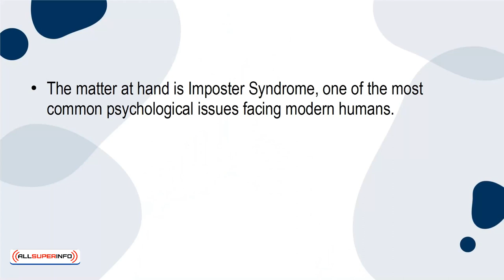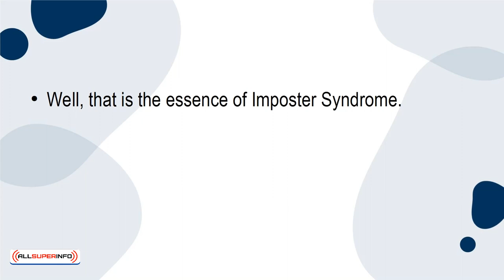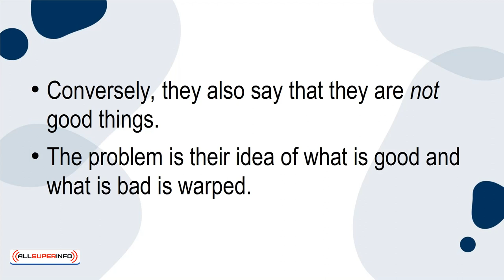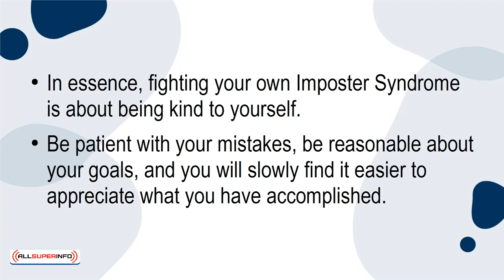01 3 Surprising Signs You Have Imposter Syndrome